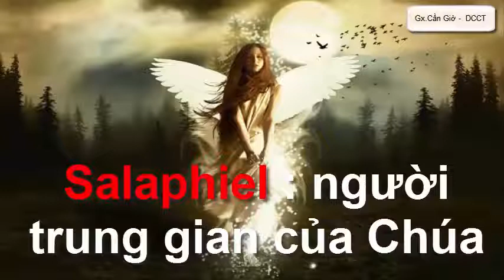Các Thiên Thần Trong Kinh Thánh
"Các ngươi sẽ thấy các thiên thần Chúa lên xuống trên Con Người".
Chúng ta hiểu biết về chức danh và sứ mạng của Các Thiên Thần Trong Kinh Thánh sẽ giúp ích nhiều trong đời sống đức tin của chúng ta. khi hiểu biết, chúng ta sẽ vững tin rằng chúng ta luôn có sự trợ giúp từ các thiên thần do Chúa sai đến với chúng ta.
📣🔔 Đây là kênh cá nhân cha lập ra với mục đích nâng đỡ đời sống đức tin của các ki-tô hữu qua những giờ kinh nguyện trực tuyến, những chia sẻ lời Chúa thời Covid, hay thông tin của Giáo hội hoàng vũ cũng như địa phương với ước mong cộng đoàn ki-tô hữu được hưởng nhờ những ơn ích thiêng liêng từ việc làm nhỏ bé không chuyên nghiệp lắm của cha.
📣🔔Trong niềm tin yêu của một mục tử, muốn tận dụng truyền thông như một lợi thế để giúp ích được cho nhiều người ở khắp mọi nơi, những người biết và đăng ký kênh của Cha. Cha mong rằng quý ông bà anh chị em (OBACE) sẽ phần nào cảm thấy phấn khởi hơn qua những chia sẻ rất thật của cá nhân cha khi trải qua những chặng đường phục vụ ở khắp nơi. Amen
👉 NHỜ LỜI ĐỨC MẸ VÀ THÁNH CẢ GIUSE CHUYỂN CẦU XIN CHÚA XÓT THƯƠNG VÀ NHẬM LỜI CHÚNG TA CẦU XIN.
👉 THÂN ÁI CHÀO TẤT CẢ QUÝ ÔNG BÀ ANH CHỊ EM TRONG TÌNH YÊU CỦA CHÚA GIÊ-SU THÁNH THỂ.